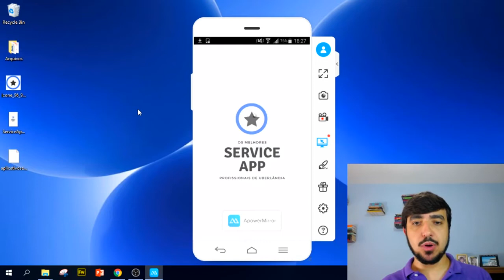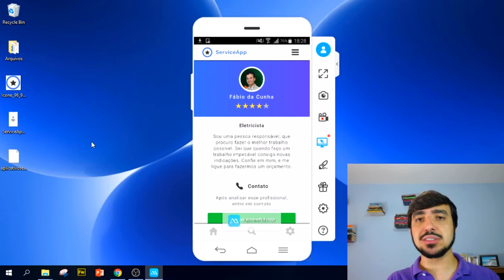Módulo 02 - Aula 14 (Curso Gratuito Bubble.io)